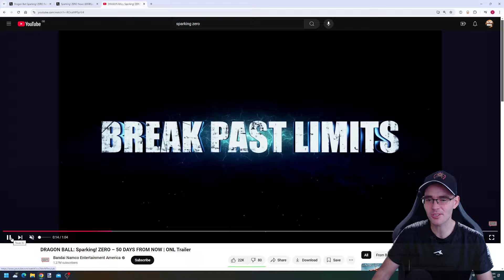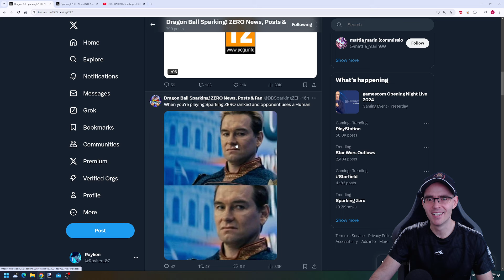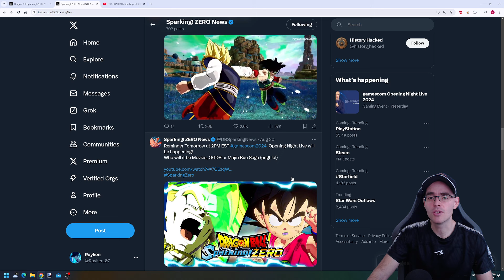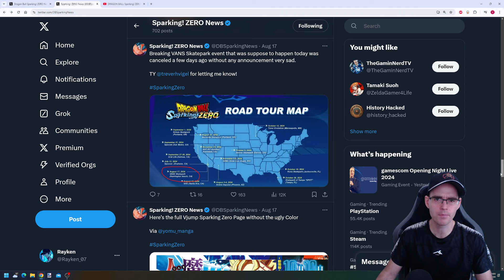Gamescom Update!! DRAGON BALL: Sparking! ZERO